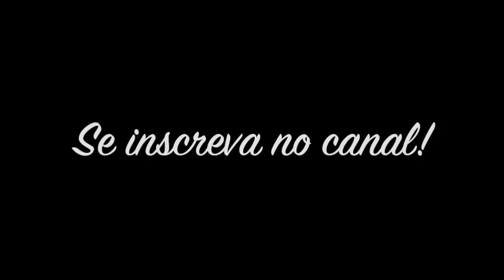DICAS DE UMA INTERCAMBISTA - MORAR FORA, IDIOMA, ETC... (feat. Marcela Lahoz)